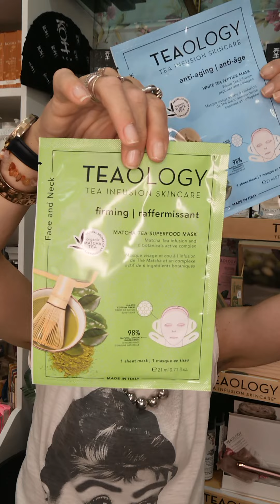CHIACCHIERA CON BAMBY...MEGA PROMO NOUBA..